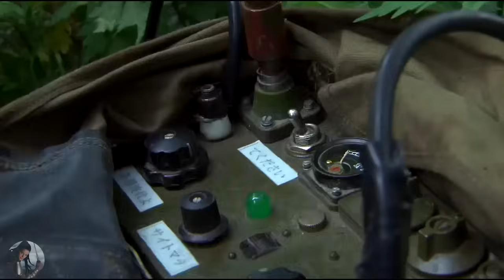日軍精銳追擊八路，怎料關鍵時刻美女特工略施小計，輕鬆拿捏日軍逃出升天！ ⚔️ 抗日 | 戰爭 | 槍戰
DLZZ
劇名(Drama Name)：獨狼